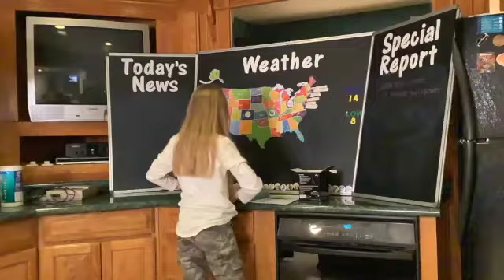GNC Behind The Scenes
This video is about GNC Behind The Scenes